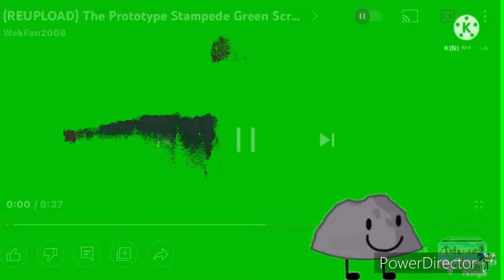The Huge Stampede Green Screen